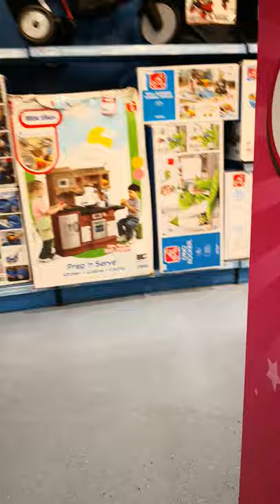Mission Successful । Scaring Larry । Suzzan Vlogs ।